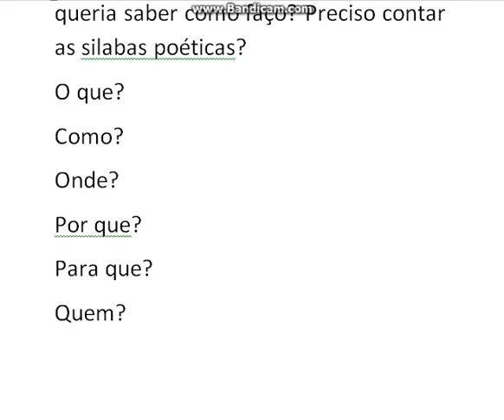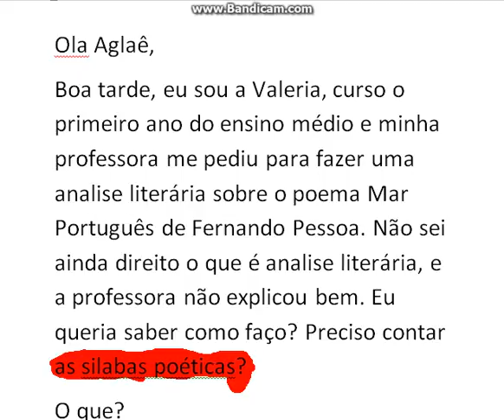parte 2 da aula de analise literairia